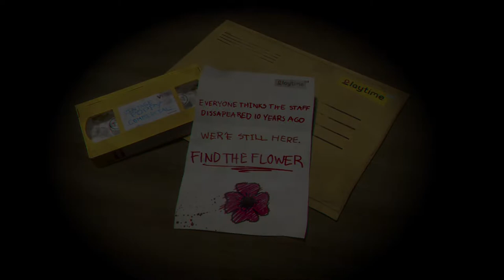Ich gang go spiele #1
Sali zämä, hüt spel ich Poppy Playtime und bin wie immer dr krassischti Profi